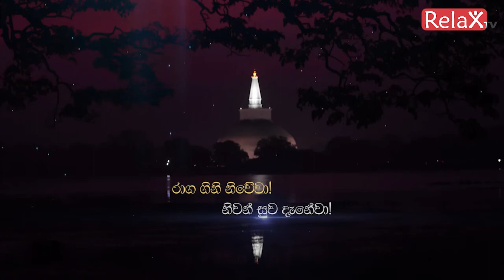Relax TV | Ven Kirulapana Dhammawijaya thero | 2021-08-01 | 07.00PM telecast